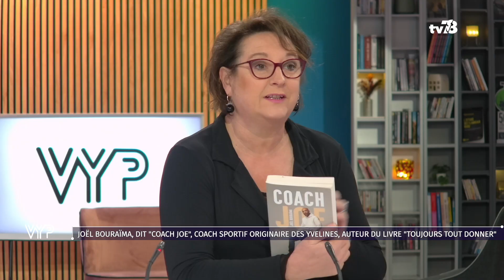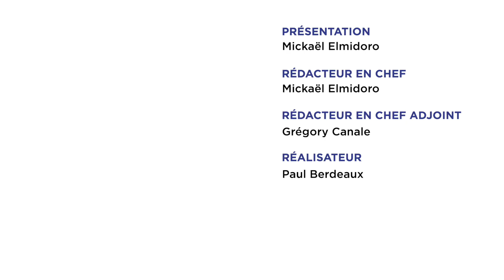VYP avec Joël Bouraïma dit "Coach Joe"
Joël Bouraïma, dit Coach Joe, coach sportif originaire des Yvelines est l’auteur du livre « Toujours tout donner »
Résumé : A la fois coach sportif des stars de Los Angeles et coach sportif des élèves de la Star Académie, Joël  Bouraïma raconte son histoire dans le livre « Toujours tout donner », une volonté et une ténacité hors norme qui malgré les obstacles lui ont permis d’accomplir son rêve, un exemple plein d’espoir.